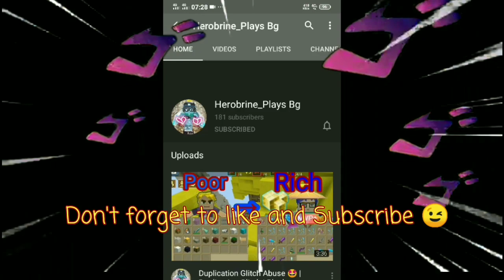New *Secret Trick* To Double Keys!! 😍😱🔥(Bedwars) | 2.16.7 | Blockman Go